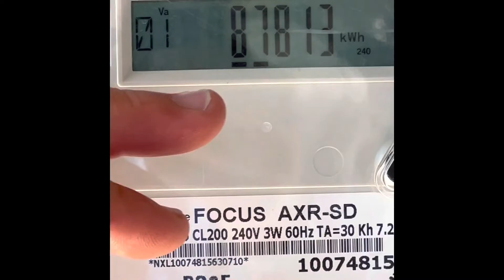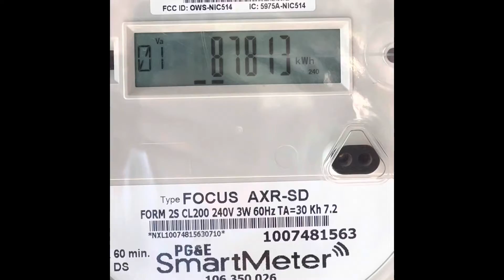How To Read your PG&E Meter for NEM,Net Energy Metering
You have solar and your are generating electricity when the sun is shining. You can look at your meter and see what the numbers mean, when you are generating. The baseline number is there and there are other numbers that show depending on your generation and your consumption.  When you have solar, during the day, you want to have the meter recording accurately. There are other factors when you have solar with PG&E. If you have your panels in a spot where they have western exposure, you will stay off of the peak usage time-of-use rates longer. You can use the app that your solar company provides, to keep track and there is also the NEM statement from PG&E but your meter, on the side of your house will tell your in real-time, what your generation is.